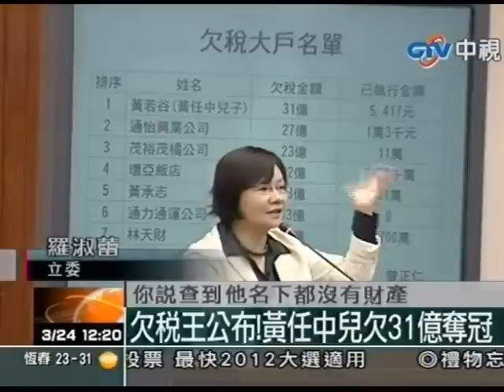欠稅王公布！黃任中兒欠31億奪冠